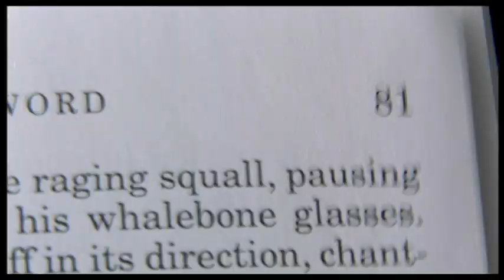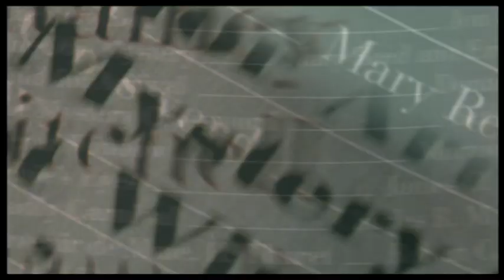Trailer Secret window (Fenêtre secrète)